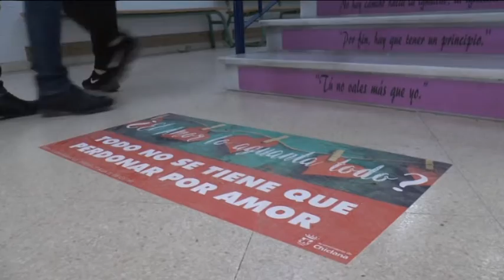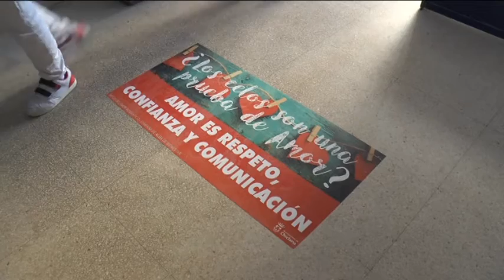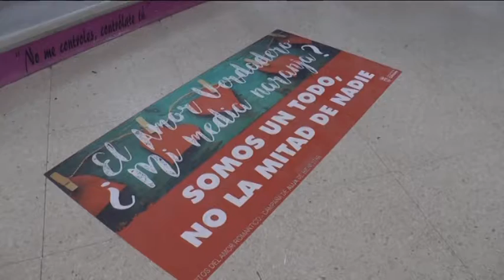MITOS DEL AMOR ROMANTICO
Inaugurada en Chiclana una campaña para la prevención de la violencia de género en el alumnado de Secundaria. ‘Mitos del Amor Romántico’ tiene como objetivo hacer ver a jóvenes y adolescentes que esos mitos difunden una idea falsa del amor entre las parejas y que el respeto, la igualdad, la libertad y la ayuda mutua deben formar parte fundamental de una relación afectiva.